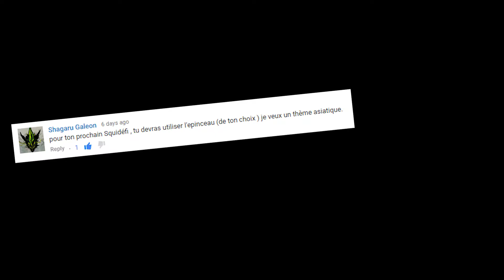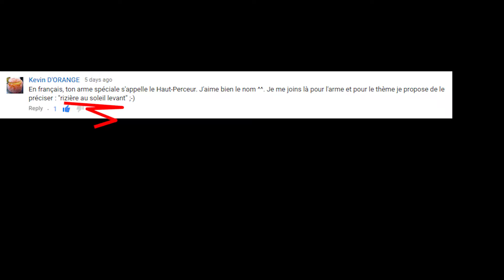SPLATOON : Ranked 02 - L'Épinceau des Rizières ! | LET'S PLAY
Second épisode en matchs classés !
Au programme cette semaine : l'Épinceau  !

Suite à vos votes, cette semaine, l'arme que j'utilise est l'Épinceau. Merci à vous ! Je pense qu'on s'en est mieux sorti cette semaine ! :)
Niveau accessoires, j'ai suivi le thème "Asiatique : Rizière au Soleil Levant" qui a été soumis par le duo de choc Shagaru Galeon et Kevin d'Orange ! Merci à eux !
Allez ! C'est l'heure du Du-du-DUEL ! Euh. Non de la... BATAILLE !
Il va y'avoir de l'encre !

Ma seconde chaîne avec des jeux autres que les jeux Nintendo ?